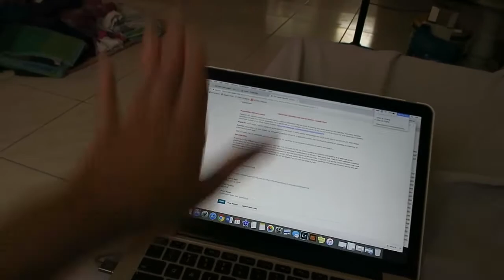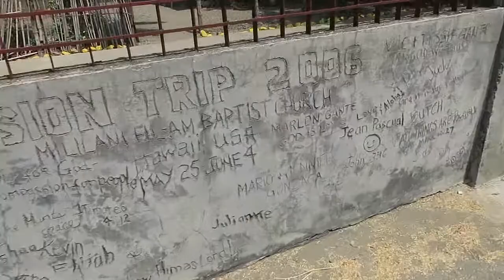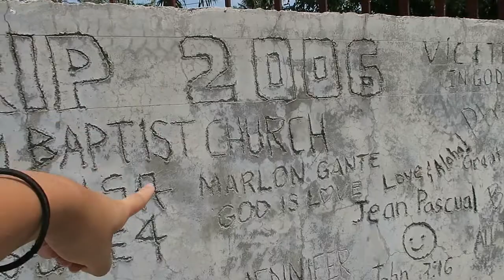Quick House Tour + Poor Piggies || PHILIPPINES VLOG #2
Here's a quick house tour of the outside of my grandparents compound! They've built so many more buildings since the last time I visited 11 years ago. I also get really upset when I see the pigs squealing 😭